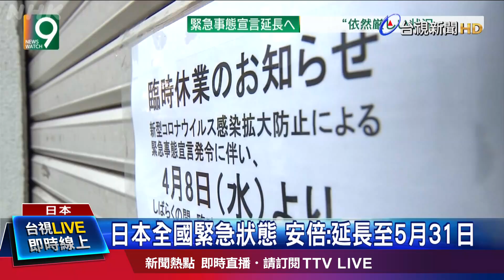全日本緊急狀態 延至5/31 美國疫苗 川普：年底前問世【發燒話題】-20200504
(00:00)搶市場先機 川普發豪語：疫苗年底問世
(01:53)日本全國緊急狀態 安倍：延長至5月31日
(03:54)泰國解除禁酒令首日 民眾衝賣場搶酒
(06:11)金正恩露面 國寶級主播李春姬復出播報